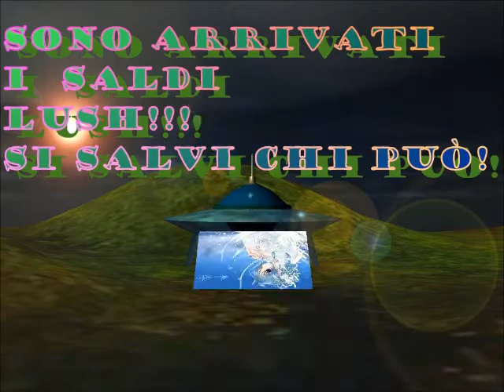Saldi LUSH!!! ⊙.☉ Una tentazione irresistibile!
Ecco il mio acquisto folle con i saldi LUSH del 50%.
Ho svaligiato il reparto ballistiche!